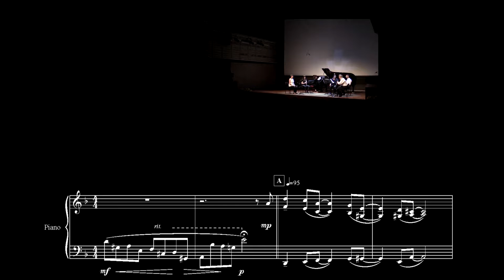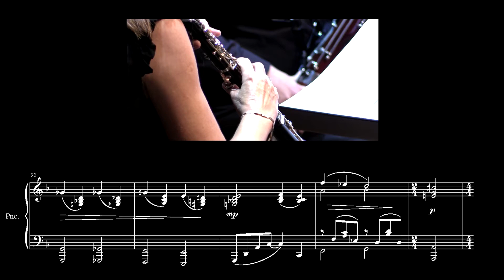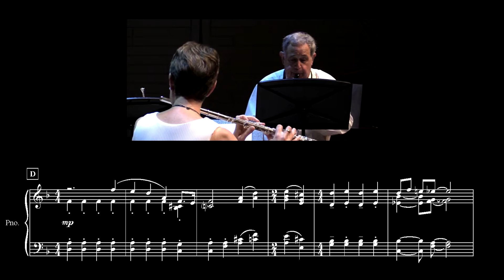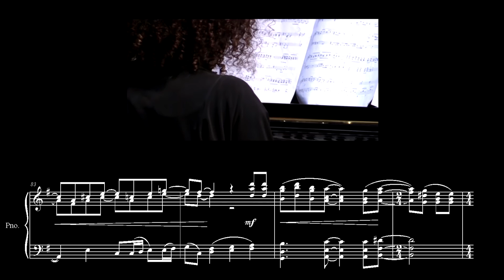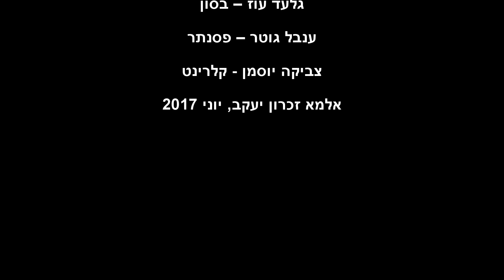עטור מצחך (יוני רכטר) - עיבוד שי כהן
עטור מצחך, אברהם חלפי, יוני רכטר. עיבוד שי כהן.
, אורלי שריג – חליל, אסנת דור - אבוב, צביקה יוסמן- קלרינט, גלעד עוז – בסון, ענבל גוטר – פסנתר, עמית סלומון קרן יער.
בוצע חי בקונצרט באלמא, זכרון יעקב, יוני 2017.